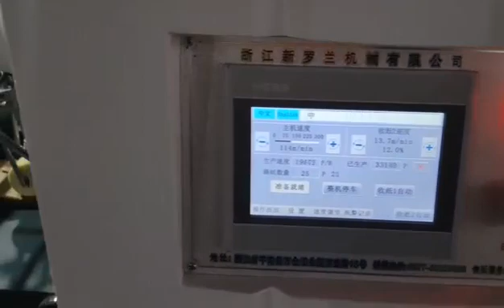foldergluer boxgluingmachine gluingmachine packagingmachine paperbox